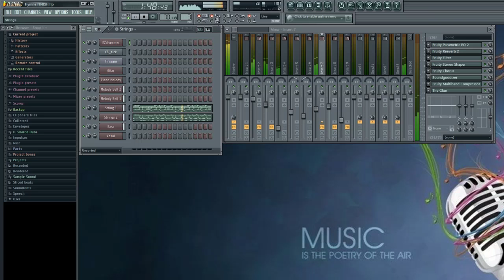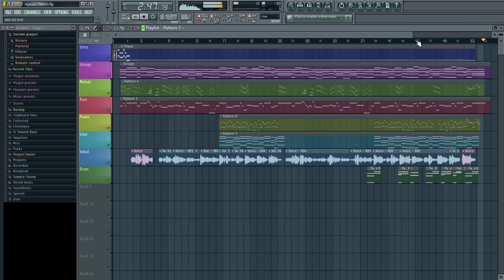Hymne of Sondari (Buaran, Bumiayu - Brebes Jateng)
Hymne of Sondari dari Buara, Bumiayu

Lyric   : A. Zundi Tamiko

A. Zundi Tamiko